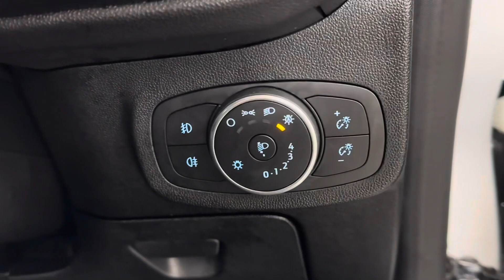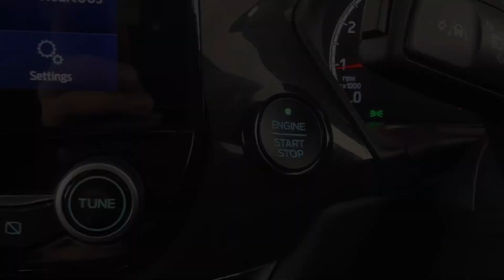White Ford Fiesta ST-2 1.5T ECOBOOST